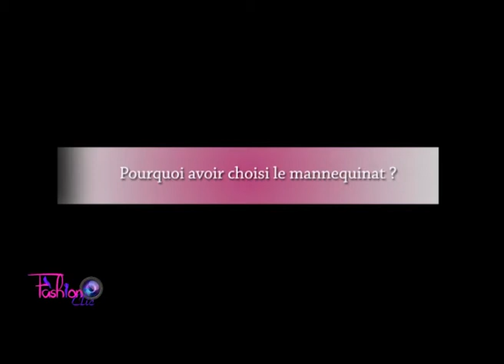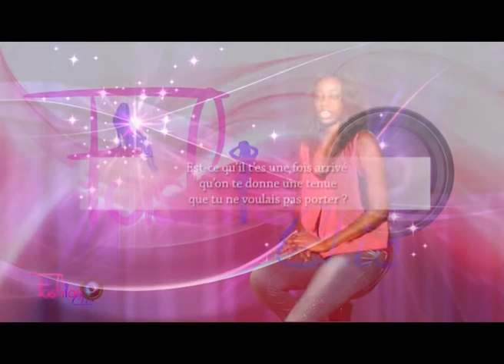Fashion Clic avec BOODY'STYLE (Première numéro)